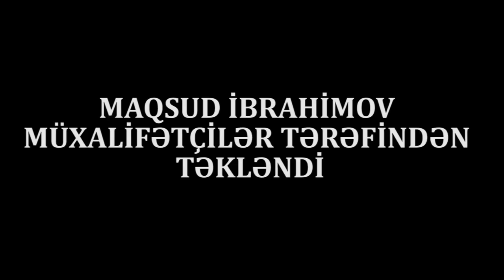"Ay şərəfsiz, artistlik eləmə, sənin hakimiyyətin niyə uşaq pulu vermir?Hanı Qarabağ?"-Qarşıdurma